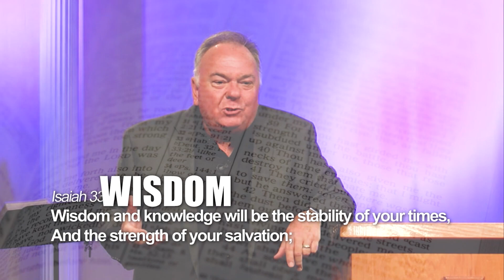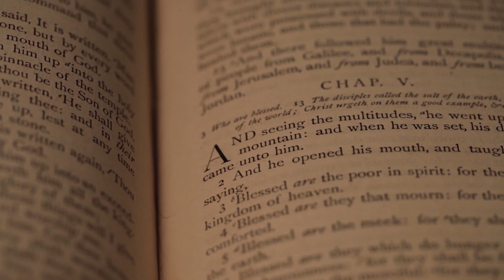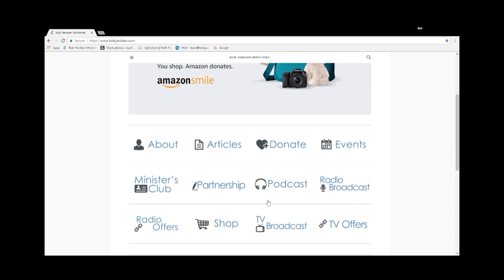It Happened at Communion – Part 1 - Student of the Word 1091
Part 1 - The Lord’s Supper, Communion, is only for believers. It is where we come to remember Jesus, and to learn to be His disciples. It is where we examine ourselves and admit our sins, getting right with God so that we do not eat and drink His Communion in an unworthy manner. Join Pastor Bob Yandian for this 2-part Bible study about what happens at Communion.